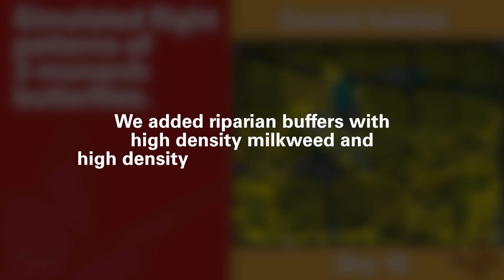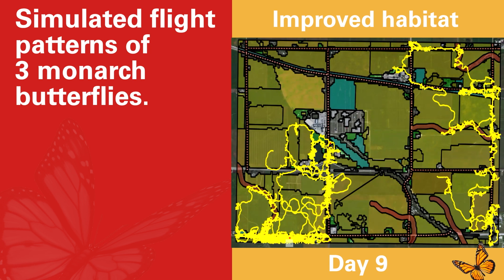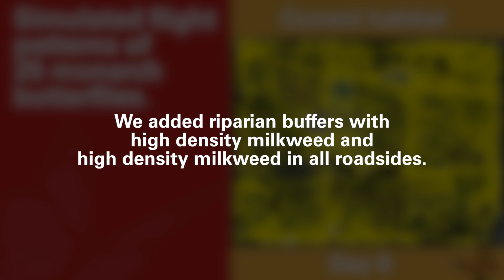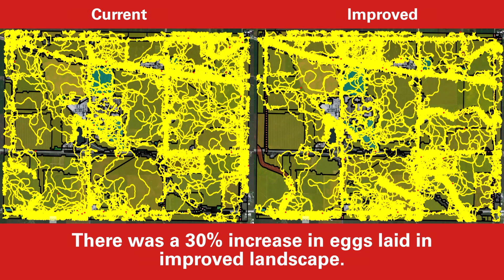Monarch Butterfly Movement and Egg-Laying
A simulation of monarch butterfly movement and egg-laying in the agricultural landscape surrounding the Farm Progress Show venue.

For more information about monarch butterflies in Iowa visit the Iowa Monarch Conservation Consortium